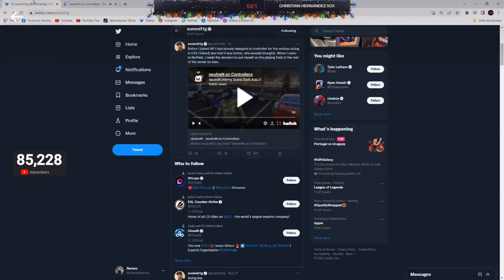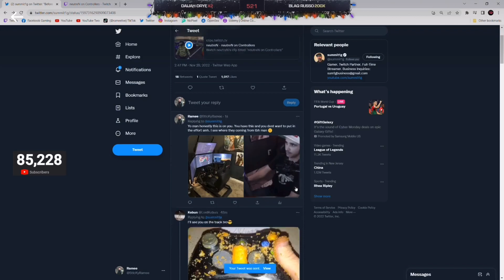Nopixel Ramee React to Summit Tweet and Neutren Controller Take(Ramee Funny Tweet)